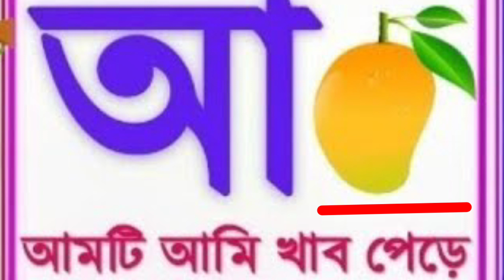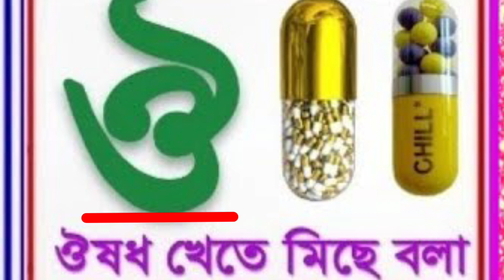Bangla swarborno বাংলা স্বরবর্ণ l অ'য় অজগরটি আসছে তেড়ে l bengali alphabet vowel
বাংলা স্বরবর্ণ
অ আ ই ঈ
bangla swarborno
bengali alphabet